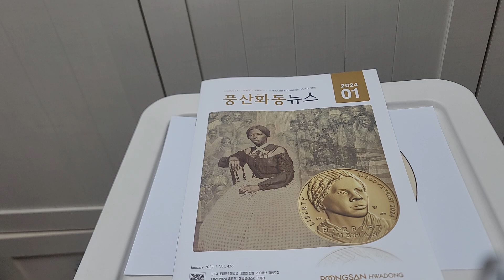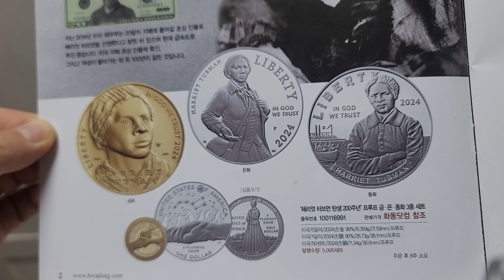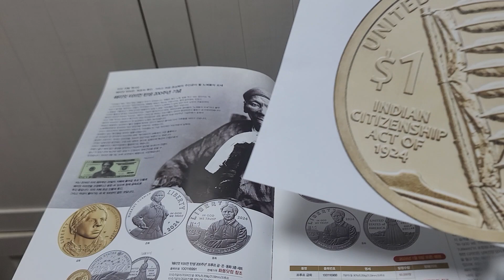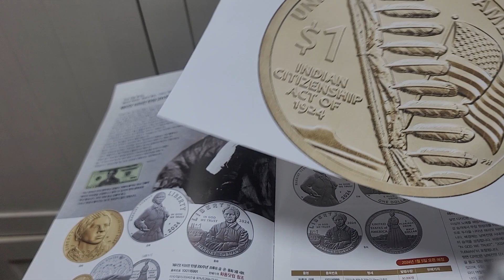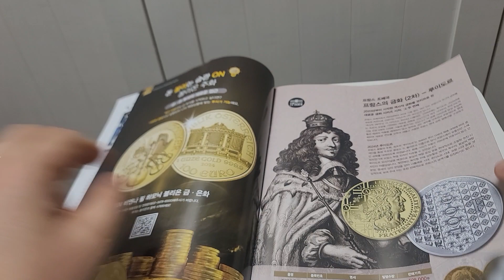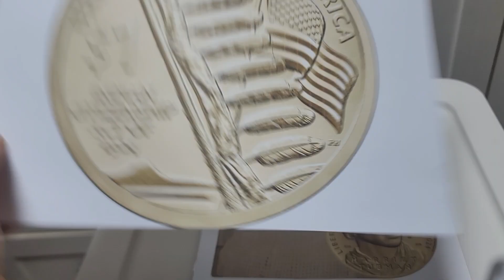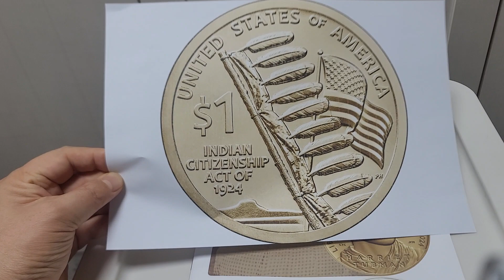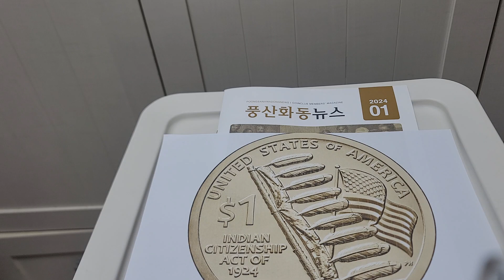미국 20달러 지폐에 흑인 디자인 예정/화동 쇼핑몰 미국프루프 등장